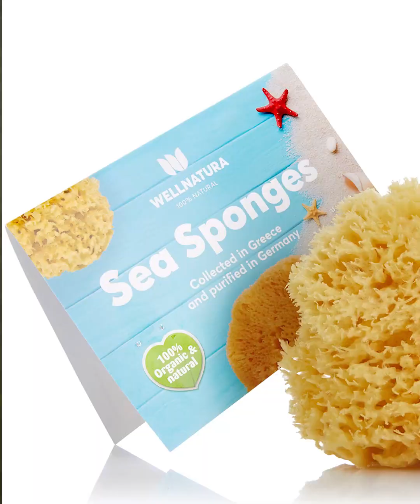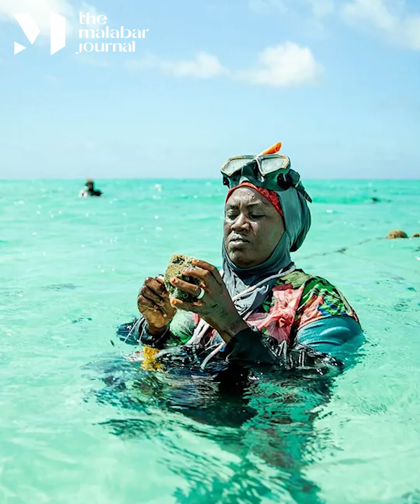'കടല്‍ കുടുംബശ്രീ'യുടെ സ്‌പോഞ്ച് കൃഷി | The Malabar Journal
സാൻസിബാർ ദ്വീപിലെ  സ്ത്രീകളുടെ ഉപജീവന മാർഗമാണ് കടൽ സ്പോഞ്ച് കൃഷി. കടലാഴങ്ങളിൽ അവർ കണ്ടെത്തിയ പുതിയ ജീവിതം.